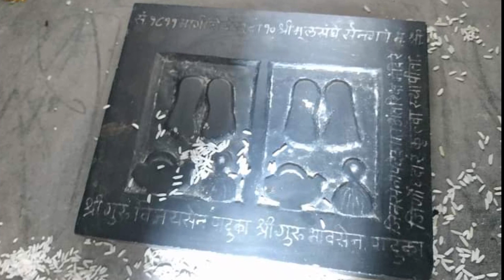श्री अंतरिक्ष पारसनाथ भगवान के साक्षात दर्शन